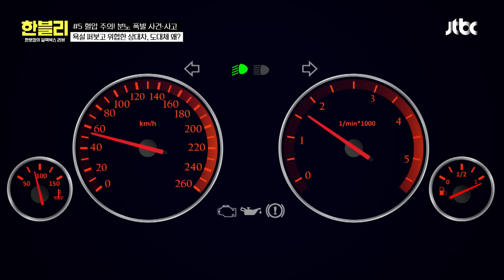[한블리] 라이트를 안 켰는데 어떻게 꺼요... 억울하게 욕먹은 블박차💦 | 한블리 (한문철의 블랙박스 리뷰) 90회 | JTBC 240806 방송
라이트를 안 켰는데 어떻게 꺼요... 억울하게 욕먹은 블박차💦